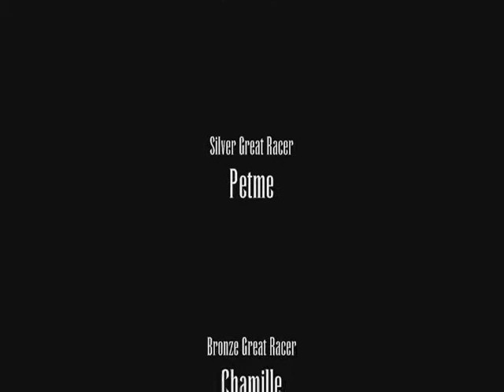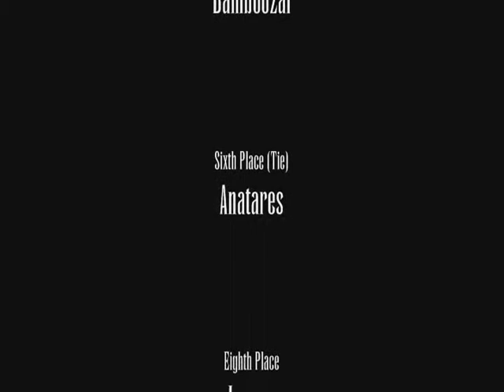Final Fantasy XI - Chronicles of Rentwokay: The Great Race II